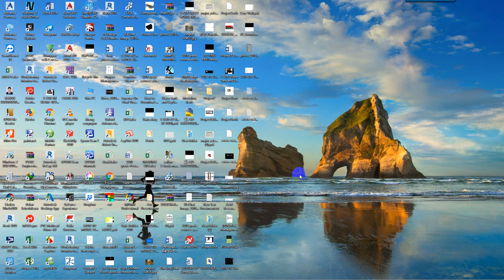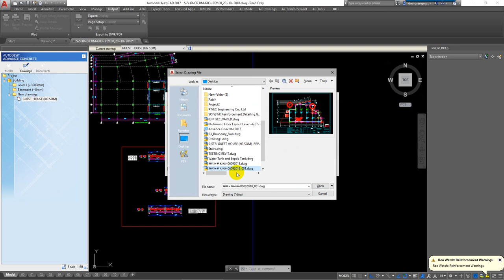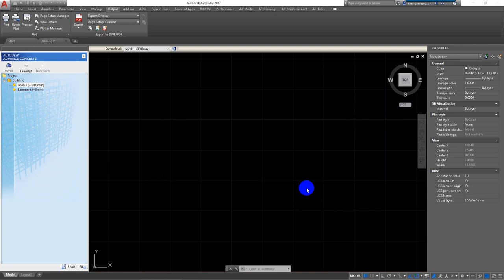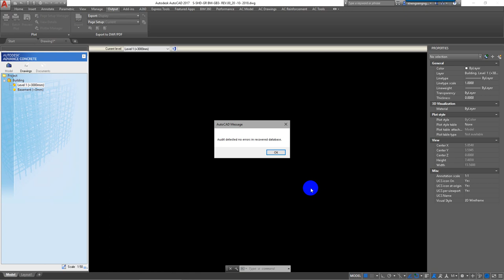Copy to Clipboard failed